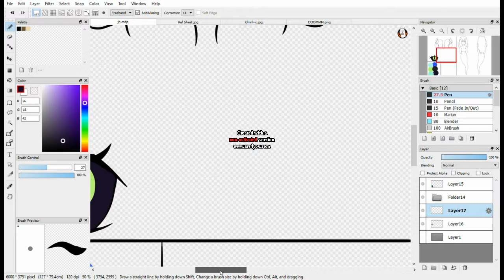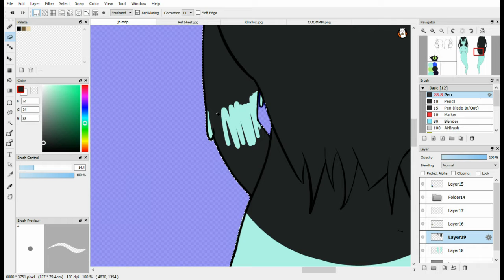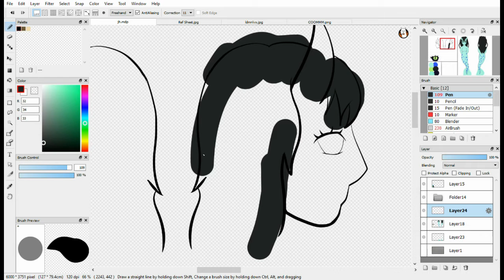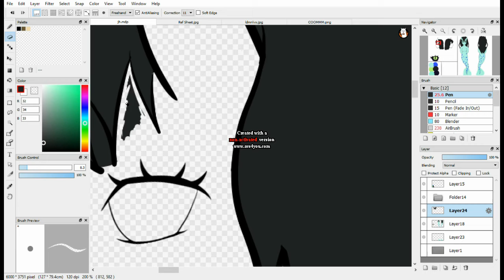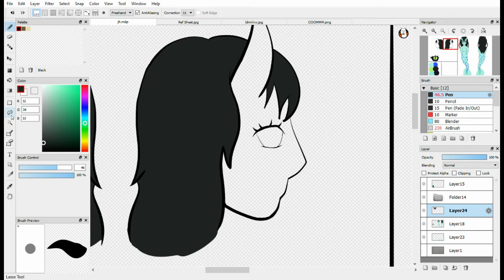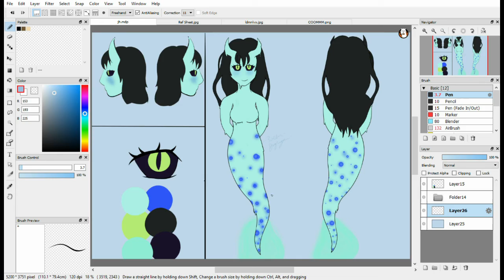Goo ☪Speed Paint☪ Commission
This is a commission ref!!

I used a screen recorder that came with windows

How long does it take me?
It depends on the amount of detail in the drawing. The longest time it
took to draw a drawing was around 7-9 hours and the shortest was maybe
1-2 hours. The most common time is 2-3 hours but that's the time it takes to draw lineart.

I find most of these brushes on DeviantArt or on the firealpaca website.
You can search up brushes on google! Please try that before asking me.